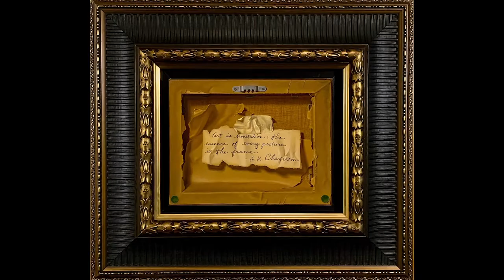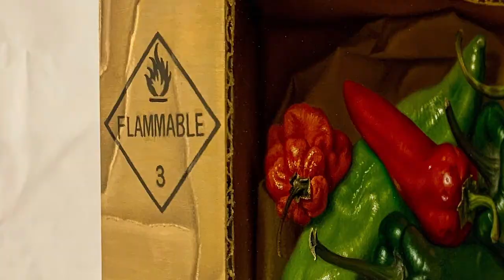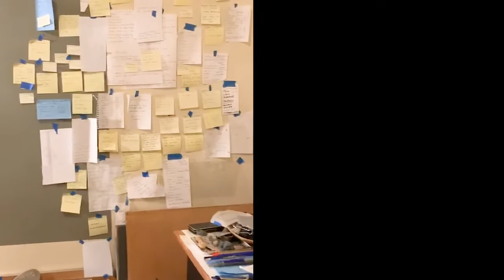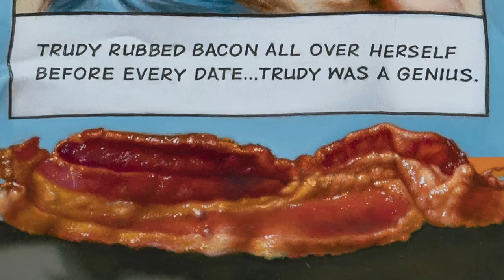Natalie Featherston Opening Interview; "Greatest Hits: The All New Trompe L'oeil Review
Art writer Kelly Carper interviews realist painter Natalie Featherston on the topic of her 2020 solo exhibition, and finding inspiration and comfort in our favorite pieces of artwork.